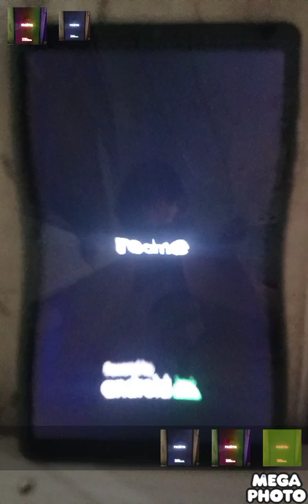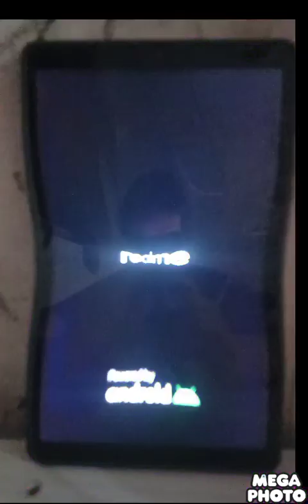Special Agent Oso Nobody Draws lt Better Thunderbubble Part 1 Redime Battery